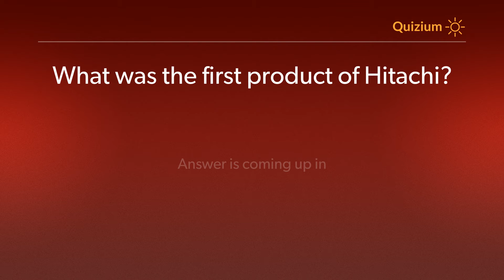What was the first product of Hitachi? Hitachi Quiz